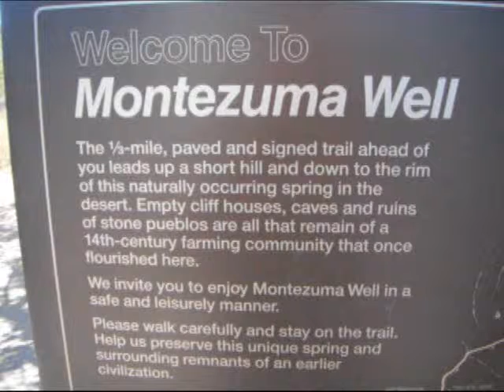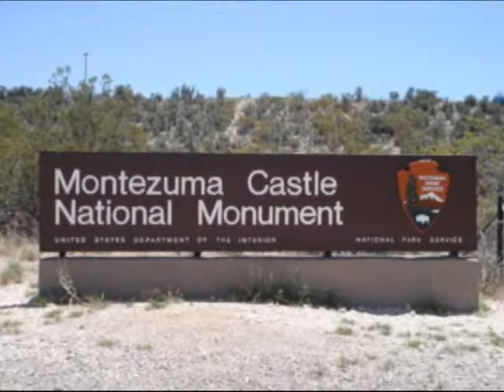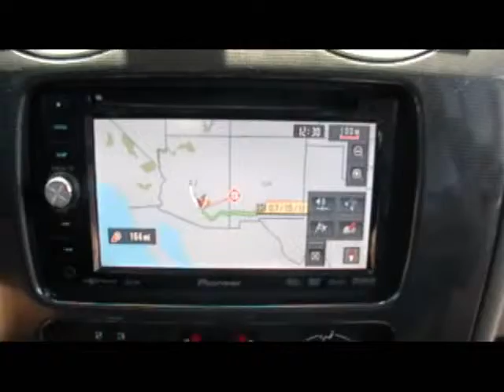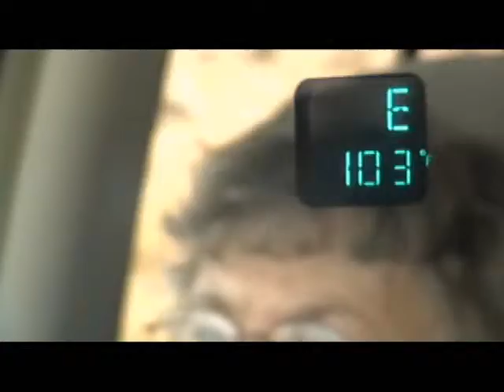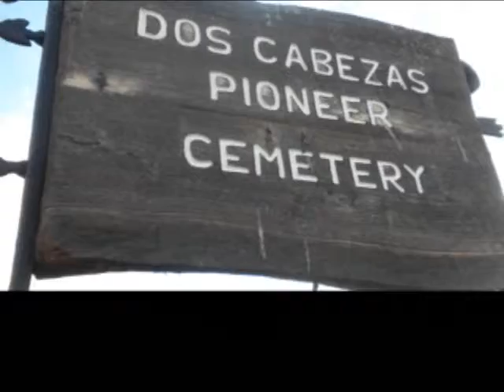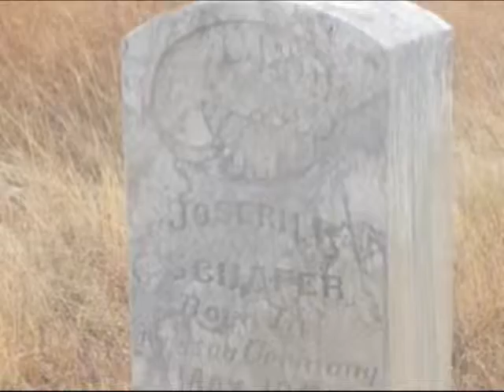2011 7 20 and 21 Montezuma then Suguaro Forest and Dos Cabezas Ghost Town in NM